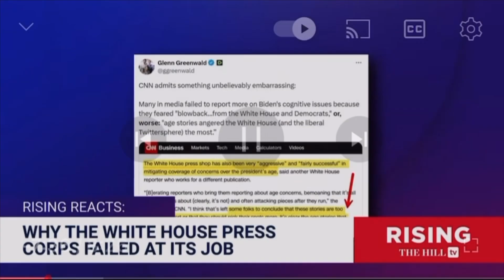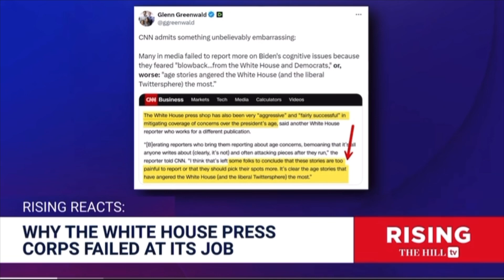MICHELLE OBAMA THE ONLY CHOICE TO DEFEAT TRUMP!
To combat the juggernaut that is Donald Trump—a lying, gaslighting figure embodying the dark triad—we need a new kind of leadership to steer us away from the dystopian nightmare he is driving us toward. Our nation has been trauma-bonded and gaslit into supporting two criminals vying for power. Now, more than ever, we need a reluctant hero to take the reins—someone like Michelle Obama. With no political history to exploit and a character exuding integrity, she, alongside her husband, the former president, could inspire a prophetic following comparable to the fervor surrounding the two monstrous candidates we currently face.

Michelle Obama's candidacy would mobilize legions of voters eager for genuine change and stability, offering a viable path to release us from the current nightmare. Convincing her to run in such a polarizing, violent, and chaotic moment in history, where her life would be continuously threatened not just by mobs but also by internal sycophants, is a daunting task. Yet, this reluctance only underscores her suitability as the reluctant hero archetype—one who hesitates because they truly understand the gravity of the challenge ahead.

The reluctant hero is a common character archetype:

- Initially avoids or resists taking on a heroic role
- Often portrayed as an ordinary person thrust into extraordinary circumstances
- May have special abilities but is reluctant to use them for heroic purposes
- Typically has doubts about their ability to be a hero
- Eventually rises to the occasion and embraces heroism by the end of the story

For those skeptical about this scenario, it's worth noting that Barack Obama himself has mentioned how his wife stays up at night, worried about the country's direction. Michelle Obama has confirmed these concerns in her own words. The true power in this country must awaken to the impending disaster unless, of course, these parties have colluded in wanting this to happen.

The road ahead is clear that a nation ruled by a theocratic pathocracy, bolstered by artificial intelligence and tech companies, signals the true end for us all.

Consider the words of Shakespeare: "Hell is empty, and all the devils are here." This is the reality we face if we continue on our current path. We must act now to prevent this dire future and reclaim our nation's integrity and direction.